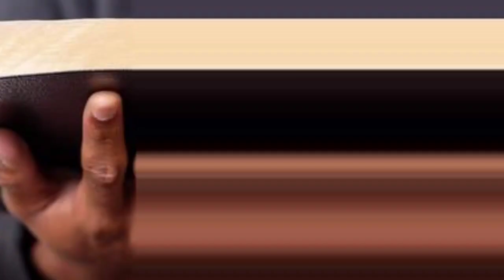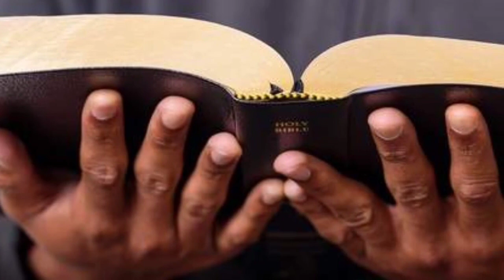News Today | Tommy Lee's Daųghter | 13 persons within 36 hours